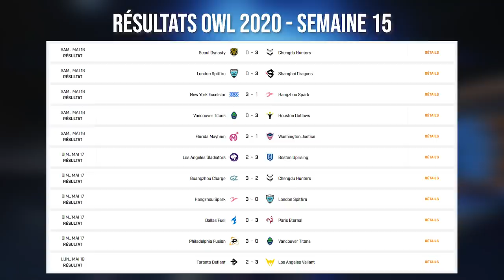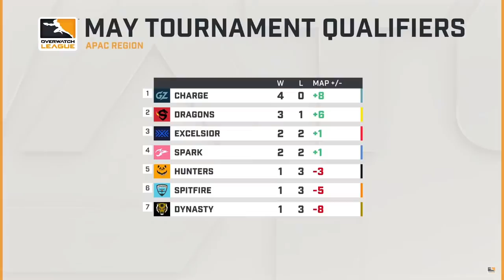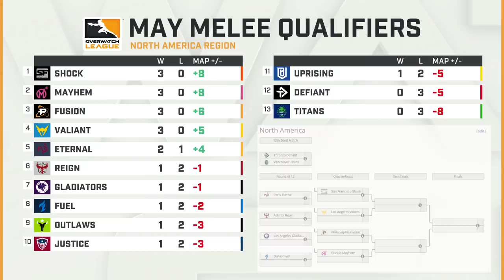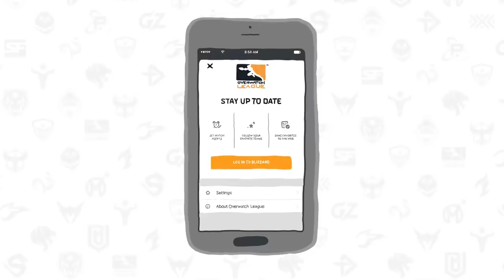LE RÉCAP' OWL - SEMAINE 15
Au programme aujourd'hui:
- La deuxième victoire cette saison de Boston Uprising
- Le 3/0 de Paris Eternal face à Dallas Fuel
- L'apprentissage difficile de Vancouver Titans
- Le festival LIBERO avec NYXL
- Seoul toujours fragile, Shanghai toujours solide et les Chengdu Hunters en progrès
- Les 5 équipes invaincues en mai : Guangzhou Charge (en Asie), SF Shock, Florida Mayhem, Philadelphia Fusion et LA Valiant (en NA)

Reprise des matchs ce vendredi à 19h, 18 matchs à suivre ce week-end! 2 tournoi à double élimination, il ne restera qu'un grand gagnant par région!

N'hésitez pas à donner votre avis sur ce nouveau format vidéo en commentaires!